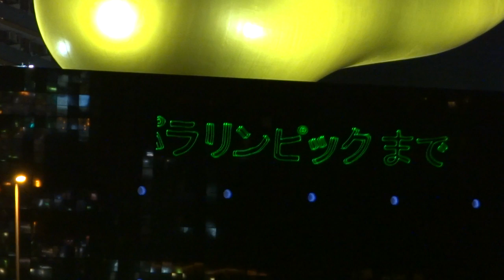20時過ぎ 365日前 東京スカイツリー ライトアップ パラリンピック 365日前 パラリンピックマーク Tokyo Skytree Light up Paralympic Games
00014
東京スカイツリー　ライトアップ　パラリンピック　365日前　パラリンピックマーク　Tokyo Skytree Light up Paralympic Games
00012

2019年　8月25日
東京2020オリンピック・パラリンピック競技大会開催まで1年前にあたり、特別ライティングを点灯
Tokyo Skytree Light up Paralympic Games

18:15～20:00は
LED照明器具を最大限に近い明度で白色に点灯させ、輝くように明滅する交点照明と、展望台の赤がアクセントとなるシンプルな演出を行います。

20:00～24:00は
東京2020オリンピック・パラリンピック競技大会開催まで1年前にあたり、東京スカイツリー®では、公益財団法人東京オリンピック・パラリンピック競技大会組織委員会に協力し、特別ライティングを点灯します。

隅田川踊り納涼大会 2019